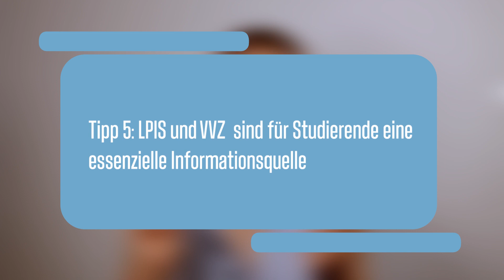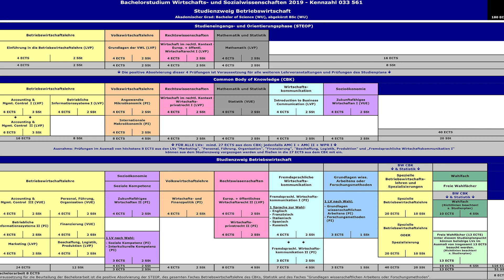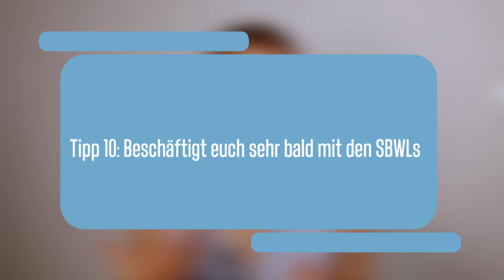TIPPS und TRICKS für die STEOP an der WU Wien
In diesem Video teile ich mit euch die besten Tipps und Tricks zur STEOP an der WU Wien

►Hier findest du die Time Marks zu den verschiedenen Fragen:
00:00 Intro
00:16 Tipp 1: Nutze ,,Learn“
01:18 Tipp 2: Nutze die Musterklausuren
02:16 Tipp 3: Nutze die Angebote der ÖH
03:38 Tipp 4: Rechtzeitig zur Prüfung anmelden
05:09 Tipp 5: LPIS und VVZ sind deine zuverlässige Informationsquelle
06:00 Tipp 6: Schau dir die Stundentafel an
06:21 Tipp 7: Übersicht zur Großprüfungswoche
06:43 Tipp 8: Netzwerken, netzwerken, netzwerken!
07:35 Tipp 9: Nutzt Studydrive
08:20 Tipp 10: Beschäftigt euch sehr bald mit den SBWLs